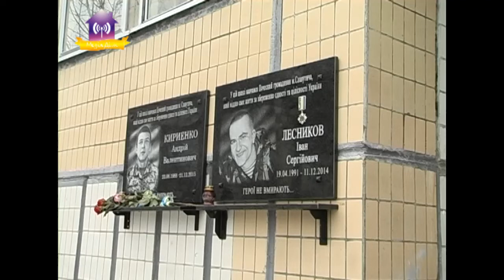Пам’яті Івана Лесникова